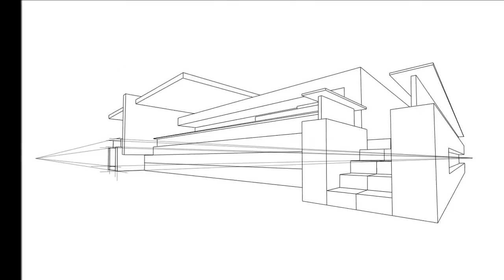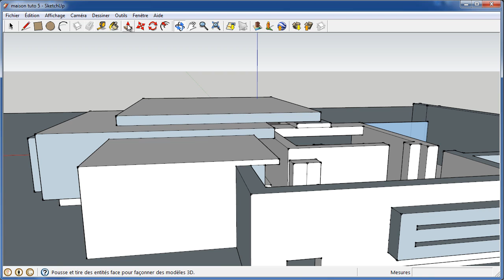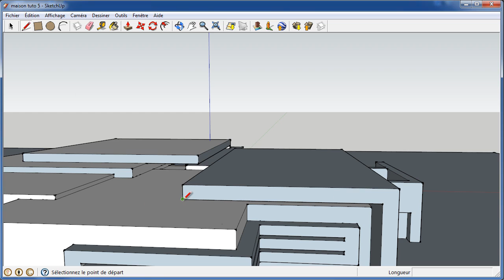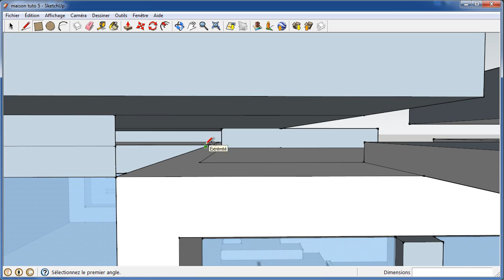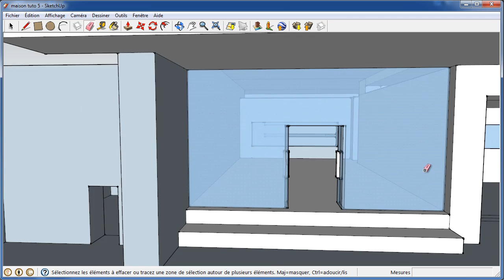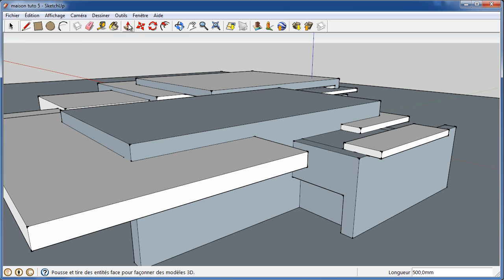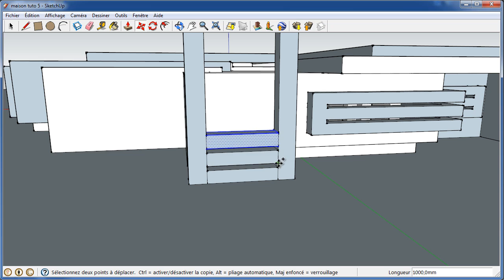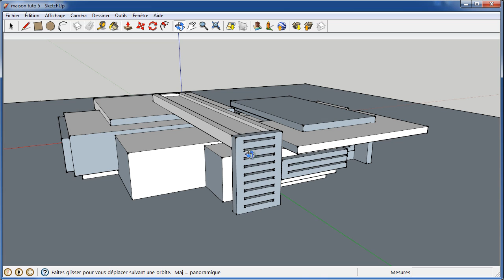tuto sketchup pour minecraft n°1, 6ème partie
Hellol à toutes et à tous, comme promis, je reviens avec un nouveau concept concernant Minecraft Créative. Le but est de mieux comprendre le logiciel Sketchup grâce à des mesures connues telles que les tailles des blocs du jeu.
J'espère vous apporter ...; euh, comment dire enfin, juste de la simplicité.
Et vous verrez, ça sera simple, mais on ferra quand même des formes assez complexes :)

Musiques:
Stale Mate,Jingle Punks - Bibliothèque Youtube